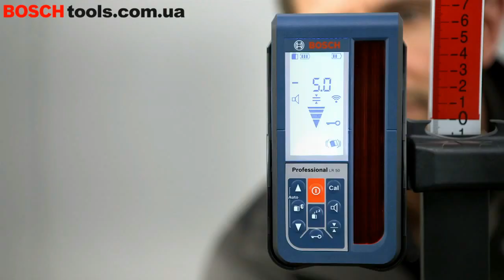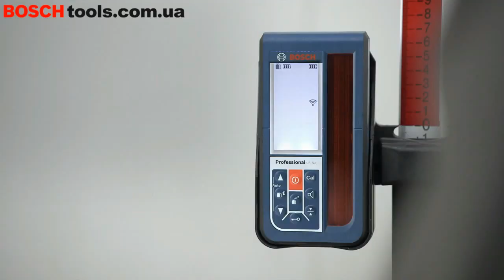Ротационный лазер Bosch GRL 500 H + LR 50 Professional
Ротационный лазер Bosch GRL 500 H + LR 50 Professional - первый ротационный лазерный нивелир с функцией защиты от кражи для любых нивелировочных работ. Выполнить точное нивелирование и быстро выровнять объекты поможет безошибочный и простой в эксплуатации вращающийся лазерный нивелир Bosch GRL 500 H с лазерным приемником и пультом дистанционного управления LR 50. Охват с приемником 500 м, без него 250 м. За 15 секунд происходит нивелирование с точностью ±0,05 мм/м по горизонтали. Автоматическая калибровка. Скорость вращения ротационной головки 600 об/мин. Охранная сигнализация защищает от хищения. Единица измерения 0,1%. Одновременная подзарядка аккумуляторов обоих приборов.